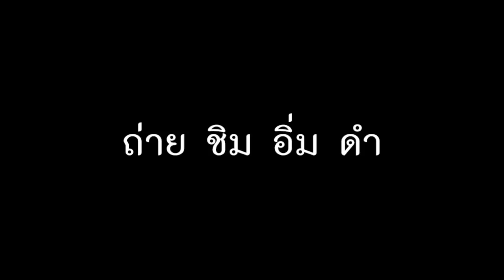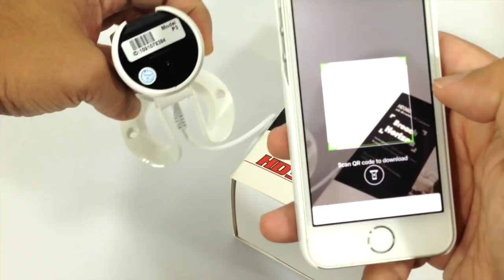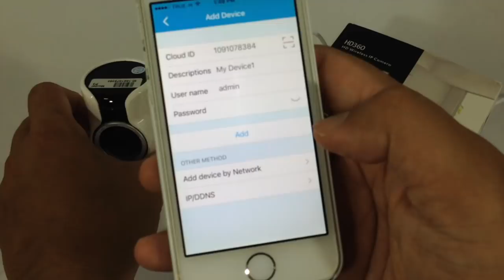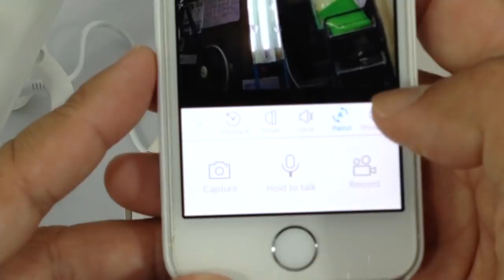กล้องNanotech IP Panoramic Camera :สอนใช้งาน by T3B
iP Cam สินค้าราคาพิเศษ Lazada
วิธีเชื่อมต่อ กล้อง IP Panoramic Camera nanotech2017 บนมือถือ iphone ios